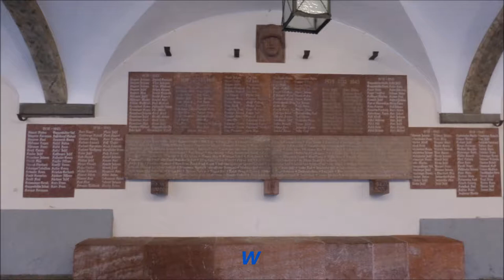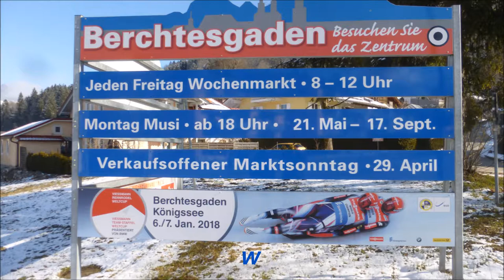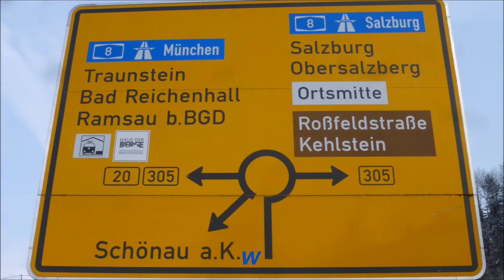Bayern * Berchtesgaden * Stadtbummel * Teil 3 * 18.02.2018